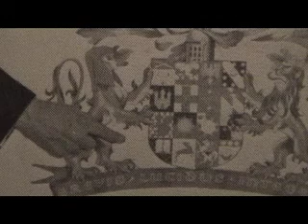Research with Experimental Antenna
Short film by Arthur Helden & Mike Zombek. Music by Arthur Rules